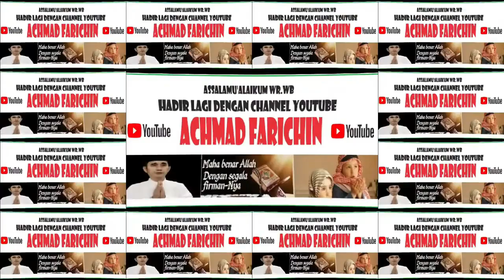Ceramah Al-Habib Idrus bin Muhammad Al-Aydrus // Maulid Nabi Muhammad SAW Tahun 2023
di masjid raya Nurul Islam Kota Palangka Raya pada tanggal 23 September 2023